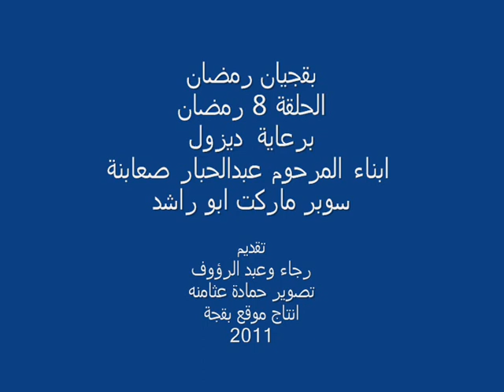وقف مع بقجة واربح هدية حلقة 8 بقجيات رمضان